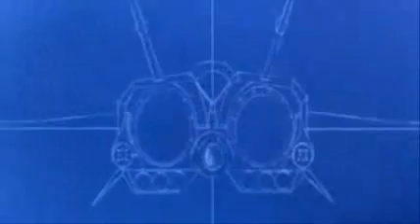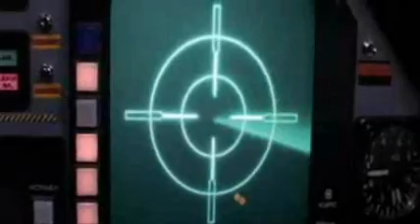Mission Impossible IV "Firefox Moonraker" Sin City - NINIV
NIN - Head Like a Hole
NIN - Down in it...too